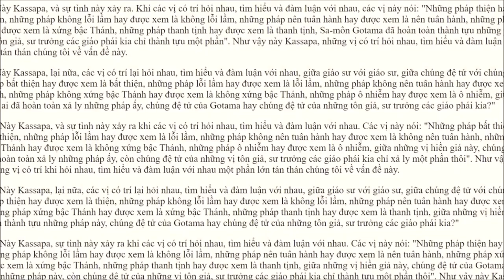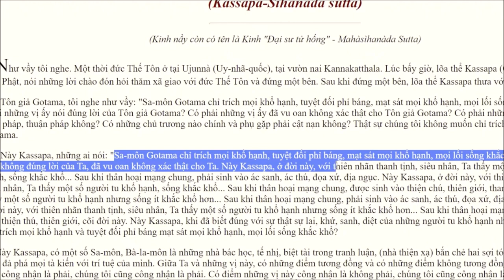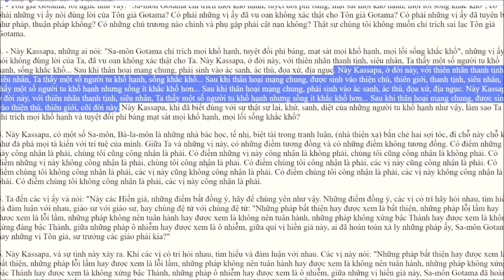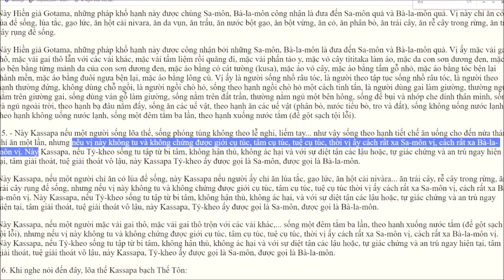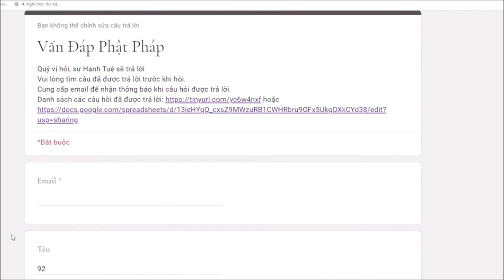983. Có nên cổ vũ ăn chay?